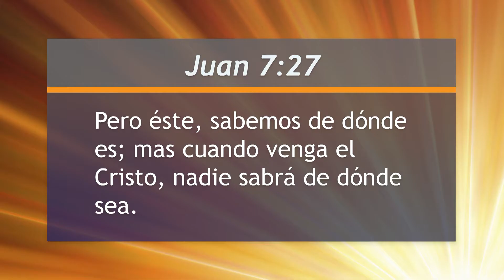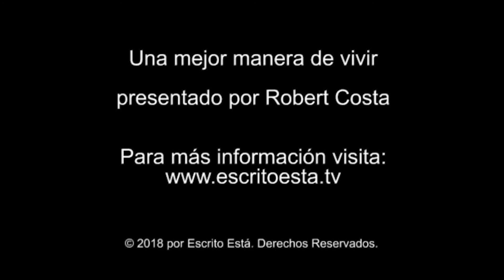Mejor Manera de Vivir - Hablando para que nos comprendan